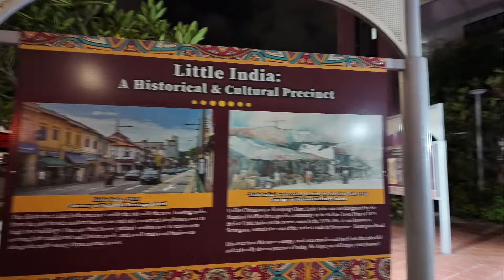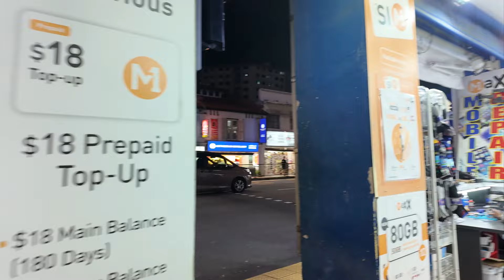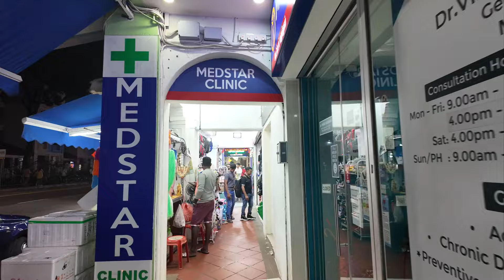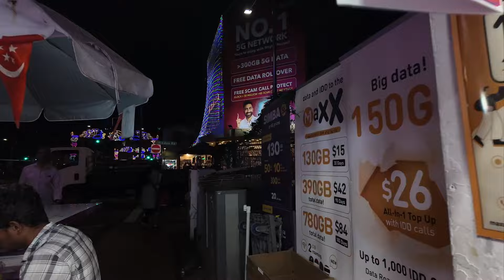What's in the narrow alley of Little India Singapore at night?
Walking tour of Little India Singapore